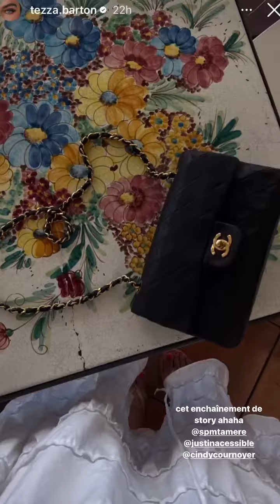ROMY - 10 Aout 2022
Les amis on se retrouve pour mon vlog du 10 Aout 2022 sur notre chaine - Pour retrouver tous mes vlogs direction ma playlist